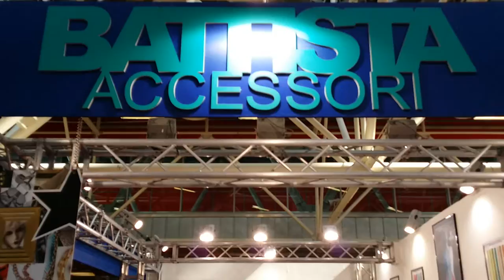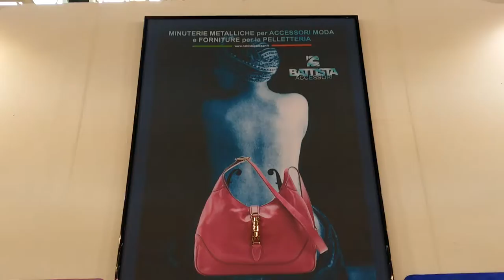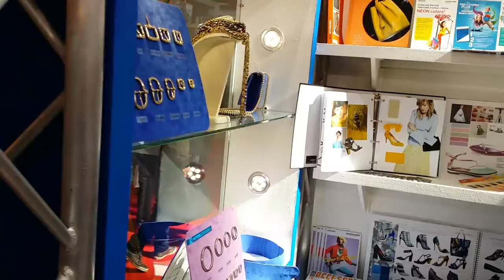LineaPelle S/S 2015 - Battista Accessori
Battista Accessori LINEA PELLE
New Collection S/S 2015